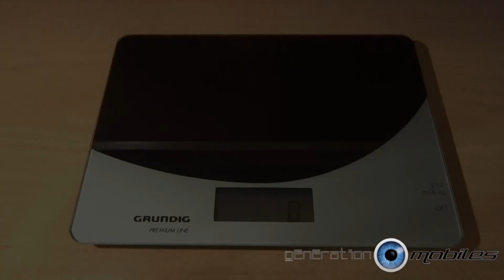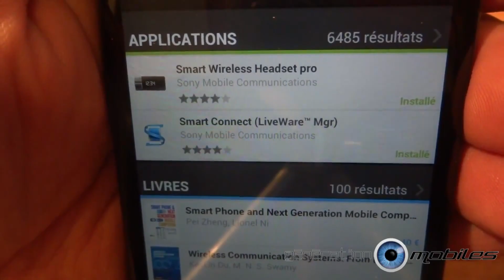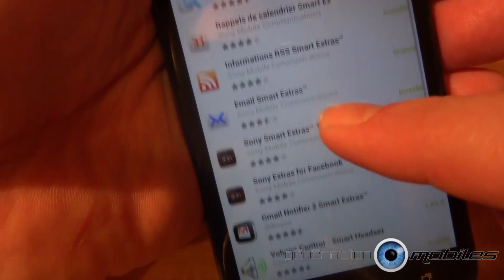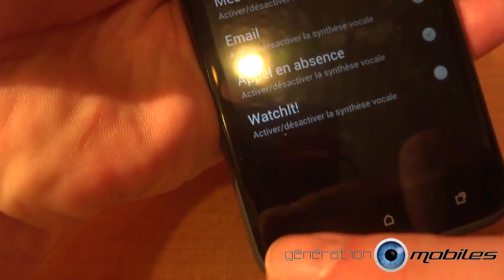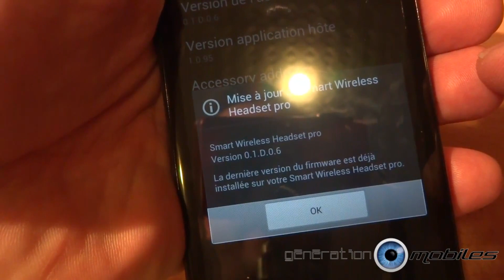Test Review du Sony Smart Wireless Headset Pro MW1